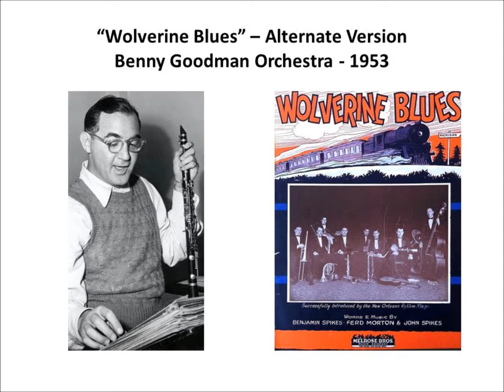Wolverine Blues - Alternate Version - Benny Goodman Orchestra 23 Feb 1953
Here is a 1953 orchestral version of "Wolverine Blues" which is a tune that Benny Goodman recorded 25 years earlier at age 19. It is probably the most famous of Jelly Roll Morton's compositions and for sure has been a Classic Jazz standard ever since. This big band version comes from a 23 February 1953 recording session which also featured Helen Ward; "Wolverine Blues" was the only instrumental recorded that day and was done in several takes. This is an alternate take to the lone issued take -5  performance. Besides BG on clarinet the other fine soloists are Lou McGarity on trombone, Billy Butterfield on trumpet and Boomie Richman on tenor sax. Enjoy!